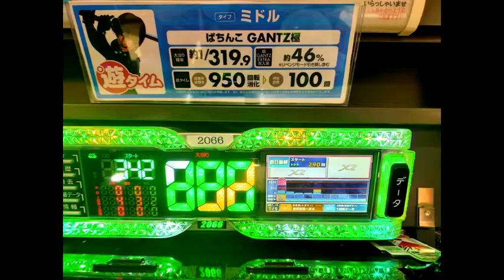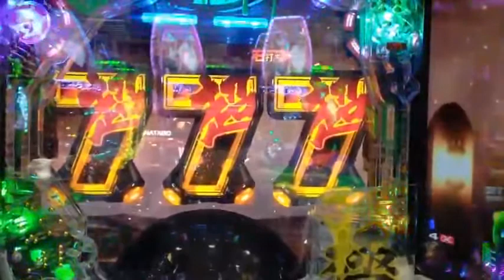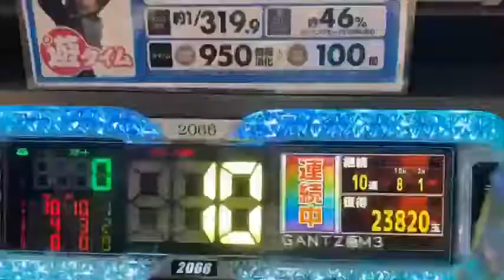319 The point of the stand with play time is to hit before ❓ play time.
The pachinko side business on October 30th comes with 1 Pachi GANTZ extreme play time. Even if you enter the play time, there are only 100 rotations, and you often see the missing platform, but in the case of 319, hit as much as possible before the play time. It will be an occult, but if you hit it before the play time, there are many patterns that break through the short time and get 100 points and rush into the rush. Try it when you can afford it. Thank you ♪